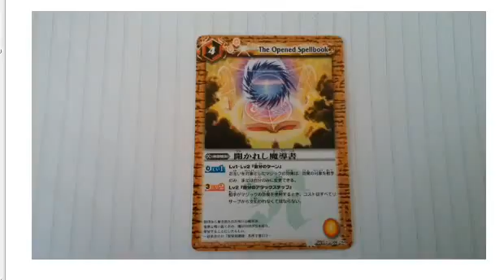バトルスピリッツ・カードゲーム １